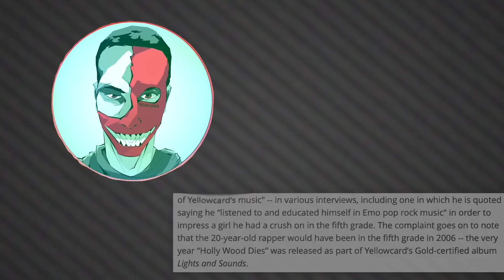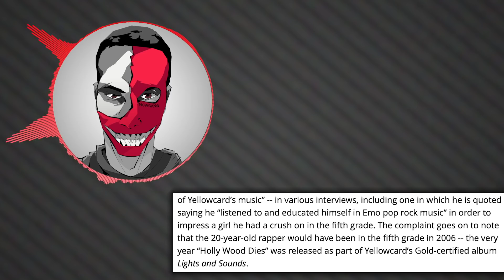The Juice WRLD vs. Yellowcard Battle Continues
The Juice WRLD vs. Yellowcard Battle Continues - Now, you might remember that last year in October there was a $15 million lawsuit filed against the late Juice WRLD. The lawsuit was filed by the rock band Yellowcard who claimed that the Lucid Dreams melody was copied by one of their songs. Until now, the lawsuit was on hold, but it's now officially proceeding.

In this video I talk about the Juice WRLD and Yellowcard battle.